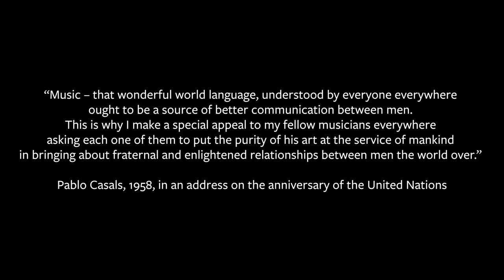El cant dels ocells – Song of the Birds – Peace message for Ukraine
A message for peace and an appeal by Pablo Casals - conveyed by young soloists of Kronberg Academy and Steven Isserlis in a benefit concert for young Ukrainian musicians and their families on 14 March 2022.

Lara Boschkor - violin
Stephen Kim - violin
Stephen Waarts - violin
Steven Isserlis - cello
Ivan Karizna - cello
Anouchka Hack - cello
LiLa - cello
Minji Kim - cello
Julia Hamos - piano
Martina Consonni - piano

00:00
Pablo Casals (1876 – 1973) / Catalan folk-song
El cant dels ocells (Song of the Birds)

03:45
Mychajlo Werbyzkyj (1815 – 1870)
„Schtsche ne wmerla Ukrajina”

Film: Lola Truchsess von Wetzhausen